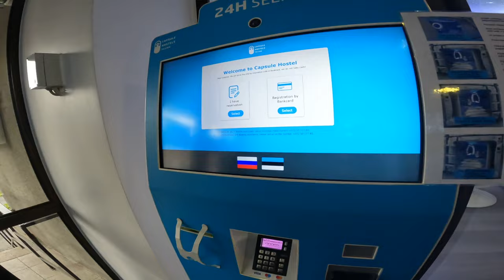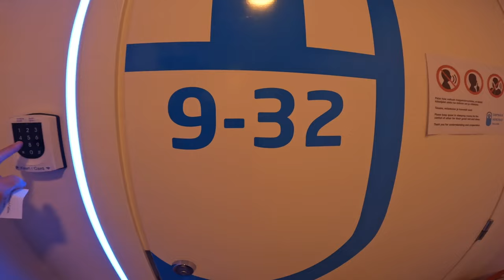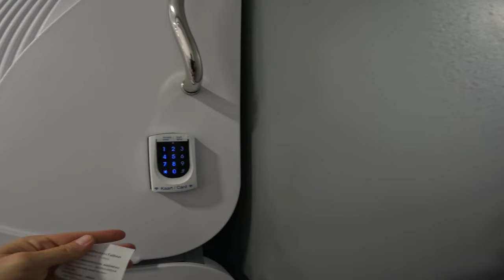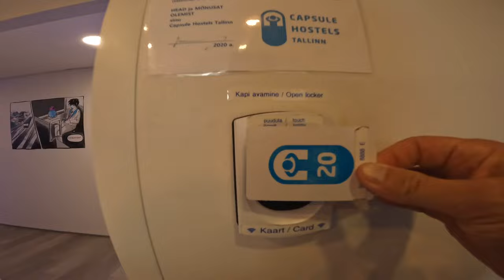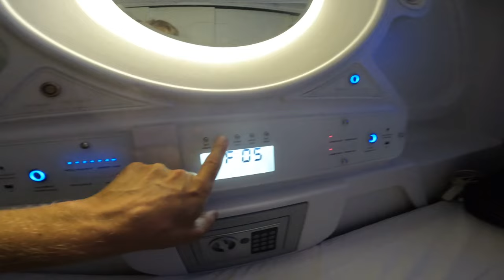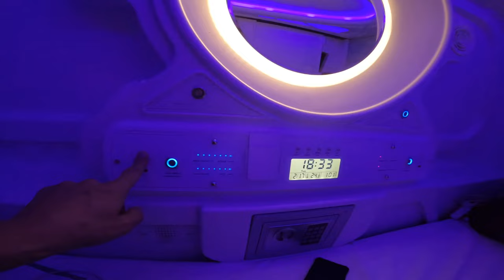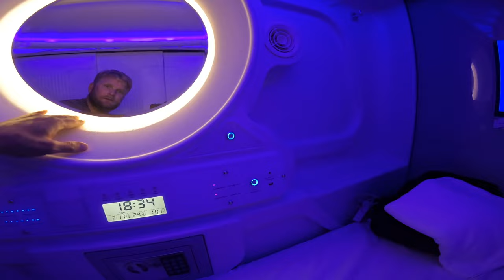En SVENSK Testar CAPSULEHOSTEL i Tallinn, Japanese style 🇪🇪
Välkomna 👋

Mer videos

I denna videon undersöker jag hur det är att bo på ett capsule vandrarhem.